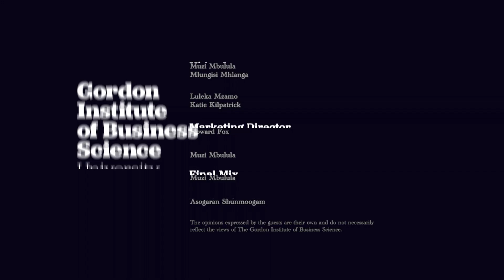What Keep CFO's up at night?